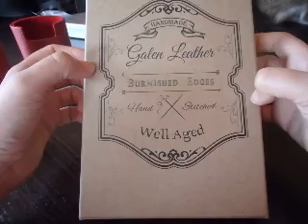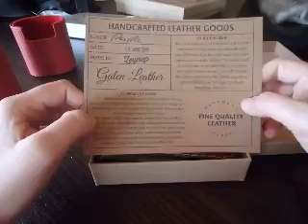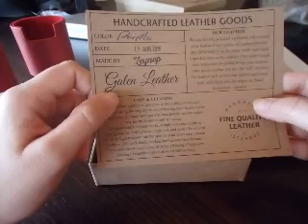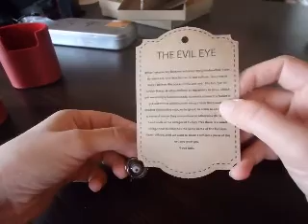Galen Leather Traveler's notebook en violine, une chouette alternative au Midori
Hi guys!

Dans cette vidéo, j'ai le plaisir de vous présenter une alternative colorée et pétillante au traditionnel Traveler's notebook de chez Midori. Ce carnet en cuir arrive tout droit d'Istanbul où il a été réalisé avec des cuirs locaux et un tannage végétal par un duo d'artisans.

Attention, notez bien que le cuir est différent de celui du Midori, beaucoup plus ferme. J'ai beaucoup aimé l'ensemble: de l'emballage aux petites histoires, en passant par le petit cadeau et bien entendu le carnet est de toute beauté. Un cuir un peu ferme qui va gagner en souplesse avec le temps.

Le carnet présenté ici correspond au TN de base 32 dollars + couture à la main 8 dollars. Il se place donc moins cher que Midori.

Pour le lien direct vers la page des TN (qui vous donnera une meilleure idée de la couleur violine mal rendue par ma caméra)